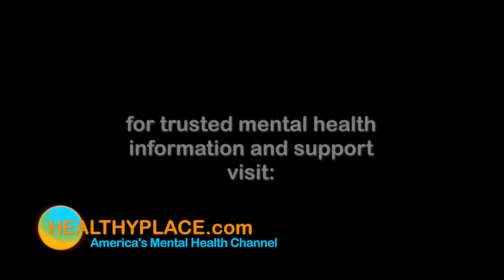Nature and Health: How Nature Contributes To A Blissful Life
Nature and health are connected. See how getting out into nature can affect your health and well-being in ways you didn’t realize. Create a blissful life. Watch this.